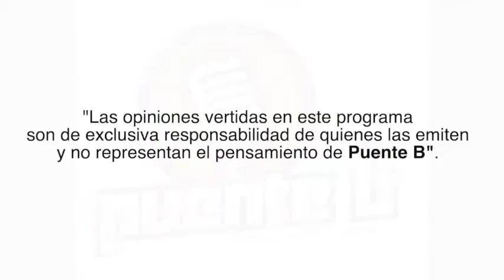Humor en tiempos de Covid-19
▪ El próximo viernes 3 y sábado 4 de julio, se llevará a cabo un gran evento del mundo del humor: la Maratón de Comedia, sobre eso y mucho más conversamos con el comediante Mauricio Medina, también conocido como "El Indio" de la ex dupla humorística "Dinamita Show".⠀